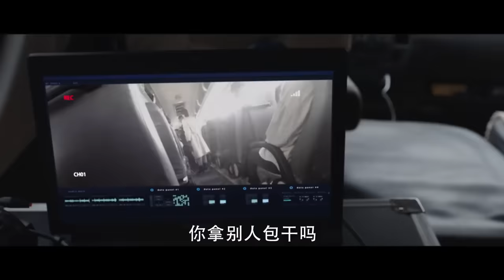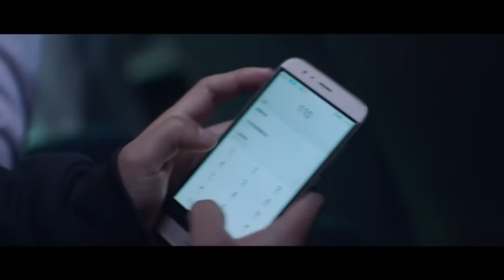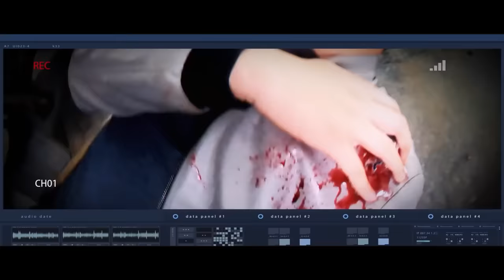Movie 🍿 劫匪挾持大巴車，特警假扮醫生潛入大巴解救人質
Croton | NSWDCCYLDSJ